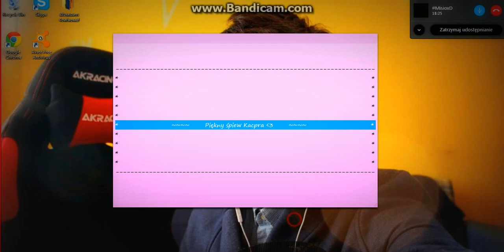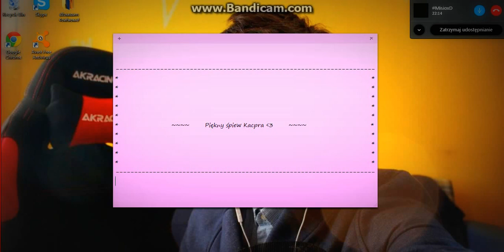Kukiełka śpiewa ♥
Nagranie przedstawia mojego kolegę który śpiewa piosenkę ''Love me like you do'' (zgodził się na publikację filmu)